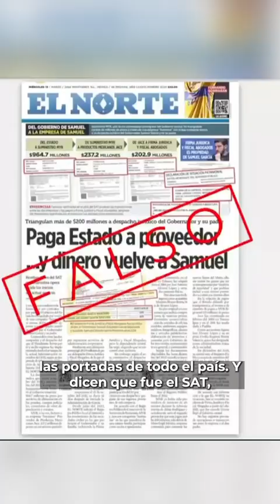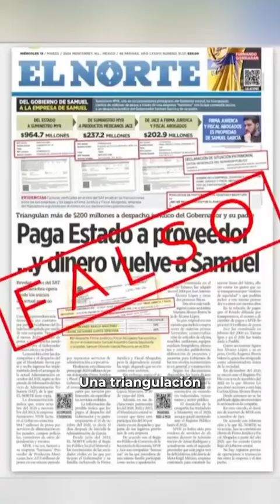Los negocios de Samuel García Habla sobre supuesta triangulación de fondos a empresa de su familia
Resumen de la conferencia AMLO hoy

Samuel García se defiende! Habla sobre supuesta triangulación de fondos a empresa de su familia

Escucha Diario
(@EscuchaDiario) Marzo 16, 2024